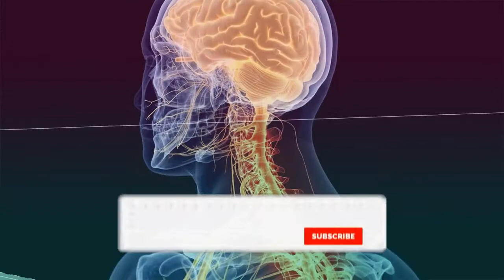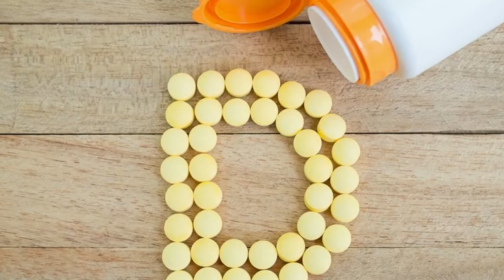12 Natural Treatments For Multiple Sclerosis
In recent years, treatments combining traditional medicine and alternative medicine have gained popularity with multiple sclerosis (MS) patients. These blended treatments are referred to as Complementary and Alternative Medicine, or CAM.

How is MS treated with traditional medicine?
In addition to medication, traditional treatment for MS may include:
-neuropsychology evaluations
-swallow and speech therapy
-physical therapy and occupational therapy
-sexual dysfunction care
-resilience counseling

How does traditional medicine treat MS differently than alternative medicine?
“Traditional medicine consists of medication and various forms of therapy to modify the disease’s course and reduce symptoms. Alternative treatments reduce symptoms through approaches related to lifestyle,” says Dr. Duncan, “They often involve your diet and fitness habits and include activities you may consider hobbies.”

Nonetheless, the best treatment approaches manage symptoms, treat relapses, attempt to modify the disease’s course, promote function through rehabilitation and provide emotional support.

What are alternative treatments, and which are part of CAM?
Alternative treatments can be divided into categories such as food and diet, exercise and stress management. Though alternative treatments may effectively reduce symptoms, they do not treat the disease itself.